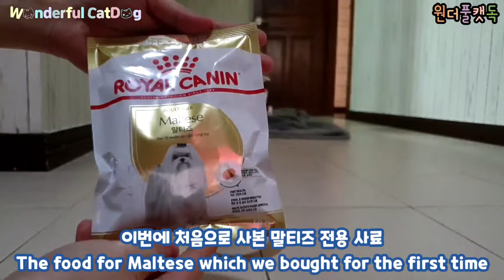큐티의 이벤트 옷 착용기 + (내돈내산) 물품들 사용해보기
저번엔 소피 영상이였는데 이번엔 큐티의 영상이에요.
큐티도 산타옷을 입어보았어요. 그리고 지난 영상에 소피의 방에 큐티의 노즈워크 매트가 가있는 이유도 보실 수 있답니다

*이유없는 악플들과 아이들을 비하하는 발언 등은 차단/삭제하겠습니다.
I will block/delete such comments that are malicious without any reason and disparaging remarks about animals

큐티
종: 말티즈
생일: 2012년 2월 26일
성별: 여
성격: 꼰대 (?), 까칠함
별명: 메롱이, 덤보, 토끼

Cutie
Breed: Maltese
B-day: 2012.Feb, 26
Gender: Female

원더풀캣독은 멍집사와 냥집사 둘이서 관리하는 채널이에요. 올라오는 강아지 영상은 멍집사가 고양이 영상은 냥집사가 관리하고 있어요. 혹시나 댓글의 텐션이 높다 싶다면 그건 냥집사의 댓글이고 그냥 잔잔하고 텐션이 좀 낮다 싶으면 멍집사가 남겨놓은 댓글이에요. 😆

Wonderful Catdog channel is managed by Cat's butler and Dog's butler. Dog's videos are managed by dog's butler and cat's videos are managed by cat's butler.

Equipment:
VLLO (편집)